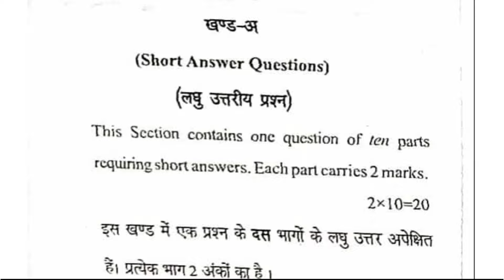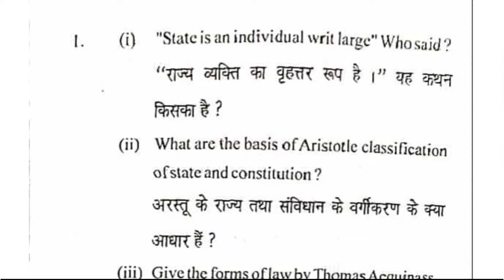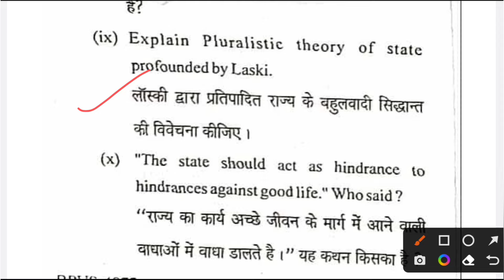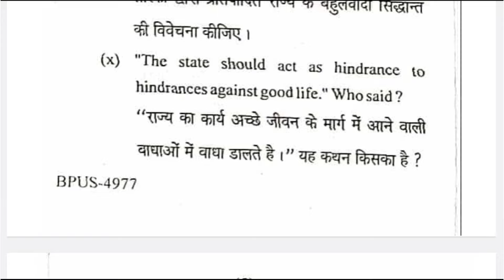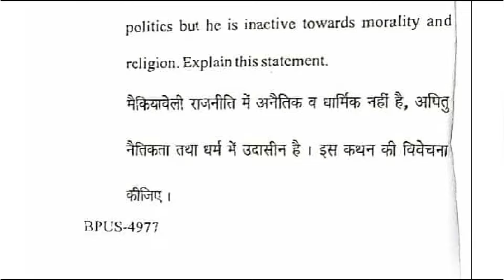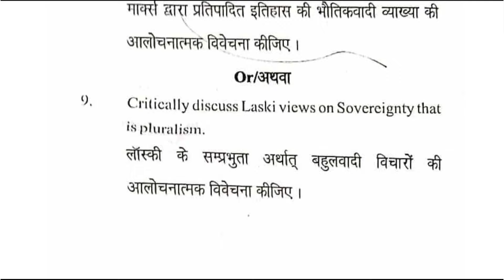B.A 2nd Year Political Science Question Paper 2022 | (A-238)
ba 2nd year political science an outline history of Western political thought question Paper 2023,
ba 2nd year political science an outline history of Western political thought important Questions,
ba 2nd year political science an outline history of Western political thought important questions ccsu,
ba 2nd year political science an outline history of Western political thought important questions 2024 ccsu,
ba 2nd year political science most important question answer 2024,
ba 2nd year political science class 2024,
ba 2nd year political science notes in hindi,
ba 2nd year political science important questions 2024
an outline history of western political thought,
an outline history of western political thought ba 2nd year,
political science an outline history of western political thought